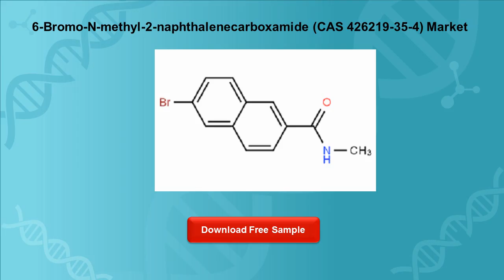6 Bromo N methyl 2 naphthalenecarboxamide CAS 426219 35 4 Market Insights 2019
6-Bromo-N-methyl-2-naphthalenecarboxamide Market Insights 2019, Global and Chinese Scenario is a professional and in-depth study on the current state of the global 6-Bromo-N-methyl-2-naphthalenecarboxamide industry with a focus on the Chinese market.